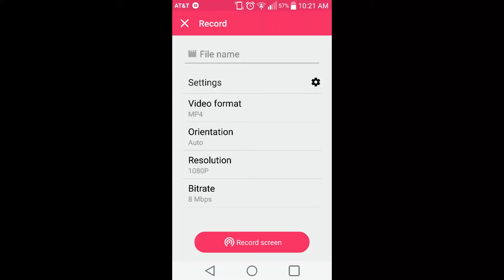WWE Supercard Season 2: NEW Legendary/EPIC DIVA!